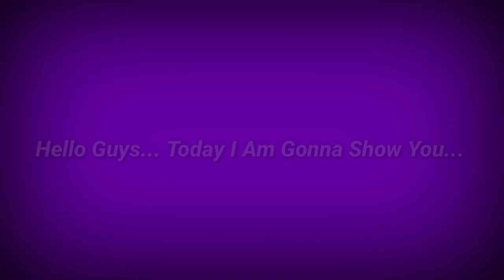L.Goretzka Max Training Tutorial In Efootball 2023